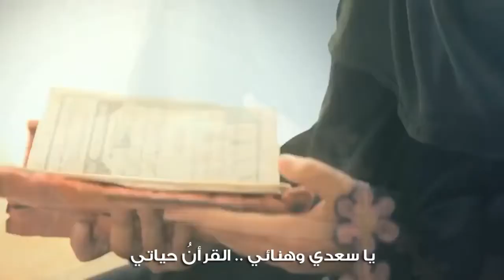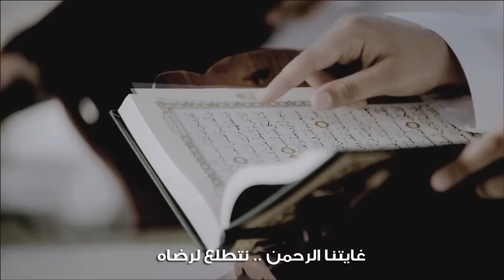النشيد الرائع نور في الظلمات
بالقرآن اهتديت